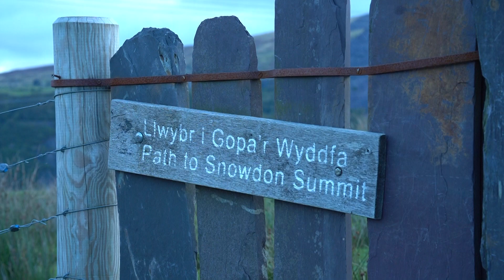The Push - Back Up's ultimate fundraising challenge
This challenge is an amazing experience that brings together people from all walks of life to work as a team and reach one of the highest points in the British Isles, all whilst raising funds for people affected by spinal cord injury.